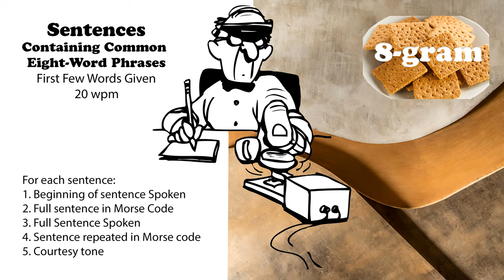Sentences Containing Common 8-Word Phrases with first words spoken - 20wpm